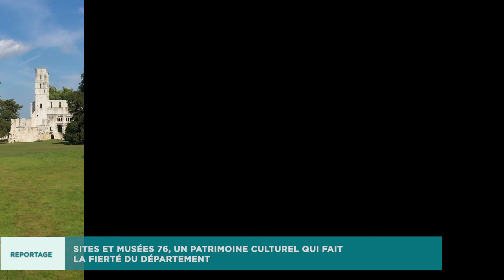Sites et Musées 76, un patrimoine culturel qui fait la fierté du Département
Le parc de Clères, le château de Martainville, le musée Victor-Hugo, l'abbaye de Jumièges, les jardins de l'abbaye Saint-Georges et le théâtre romain de Lillebonne représentent la richesse du patrimoine culturel de la Seine-Maritime. Le Département contribue à le valoriser et y organise de nombreux évènements culturels.